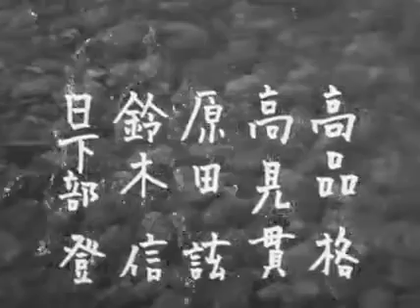Ani imôto 1953 w eng subtitles